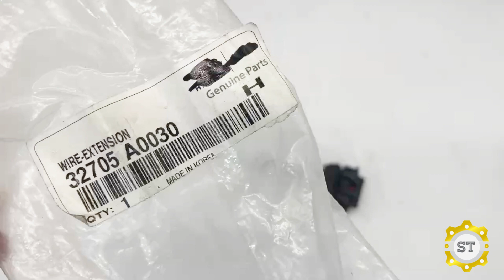Giắc bàn đạp chân ga Kia Bogo 3 A0030 (32705A0030)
Mã sản phẩm: 32705A0030
Tên sản phẩm: Giắc bàn đạp chân ga Kia Bogo 3 A0030
Thương hiệu: OEM/MOBIS CHÍNH HÃNG